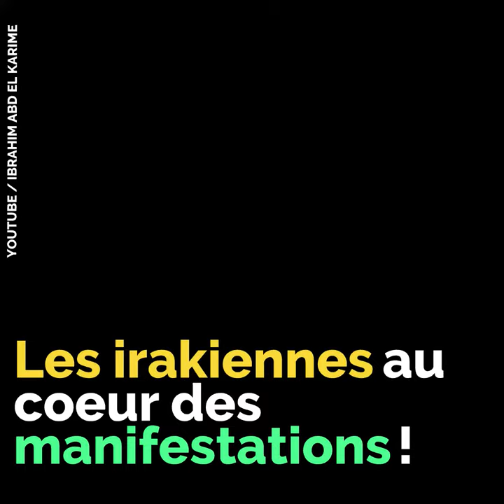Les femmes irakiennes, icônes des manifestations ! ✊🚺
Les femmes irakiennes, icônes des manifestations ! Leurs photos font le tour du monde ... ✊🚺